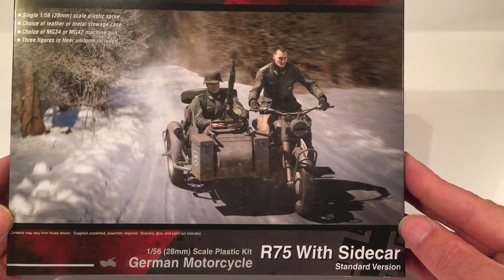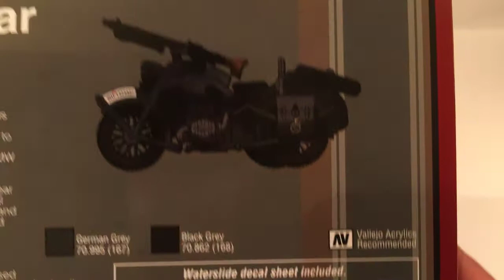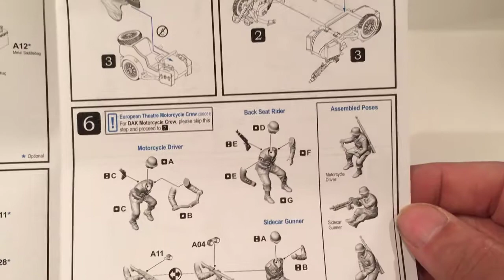Rubicon BMW R75 Unboxing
Unboxing of the Rubicon 1/56 (28mm) German Motorcycle Kit, the R75 with Sidecar